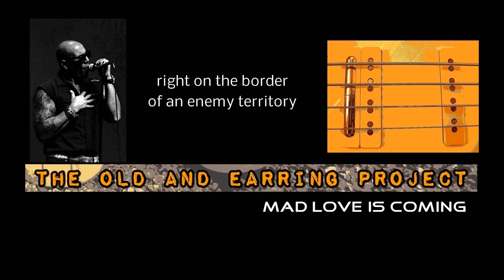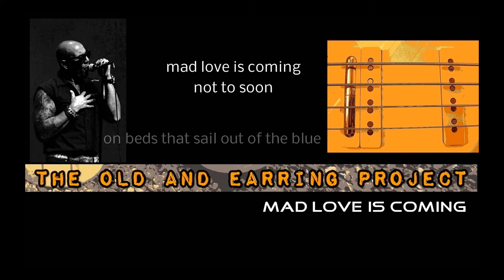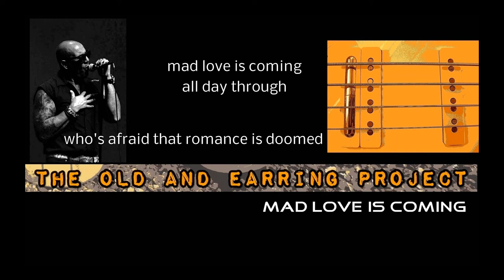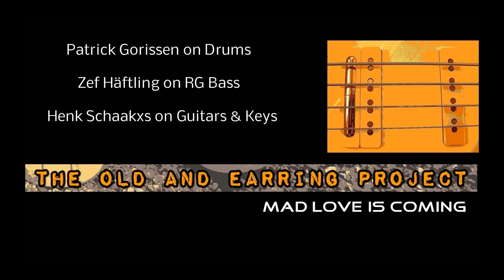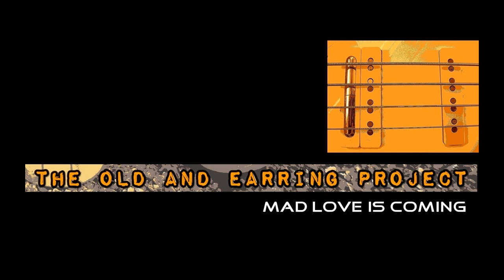Mad Love Is Coming by The Old & Earring Project (guest vocalist: Jos Heerings)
Het Old & Earring Project is een hobby project van 3 zuid Limburgse jongens die alle drie Earring fan zijn vanaf hun prille jeugd. Onze passie bestaat uit het spelen van Earring nummers op onze eigen(wijze) manier. Meestal wordt zo'n Earring nummer dan een beetje 'verbouwd', want een Earring nummer precies naspelen is nogal zinloos en dat presteert natuurlijk alleen de Earring zelf. Het kan dus alle kanten op bij ons, zolang het maar Earring is!
Geniet ervan of spoel door.
(song written by George Kooymans & Barry Hay)